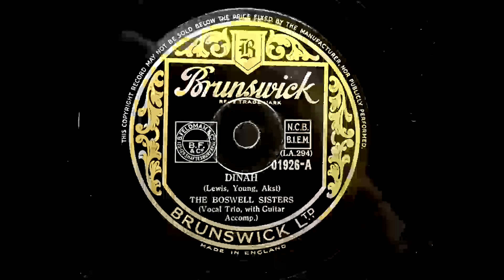1934 THE BOSWELL SISTERS - Dinah BRUNSWICK 10" 01926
Artist: The Boswell Sisters
Label:   Brunswick
Country: UK
Catalogue: 01926
Date: 1934
Format: 10"

A: The Boswell Sisters - Dinah (Lewis, Young, Akst)
B: Connie Boswell - Blue Moon (Hart, Rodgers)